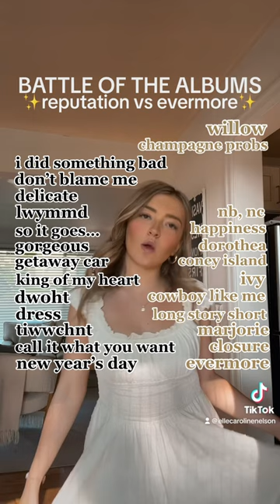Battle Of The TAYLOR SWIFT Albums!! ✨reputation vs evermore✨